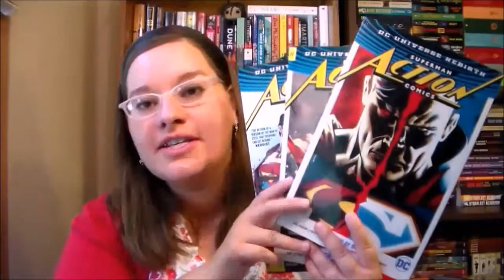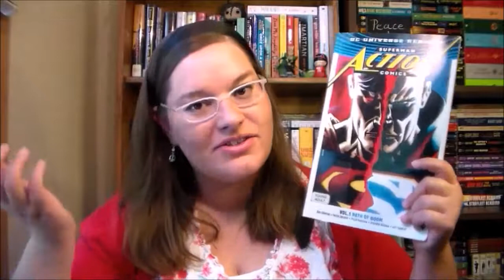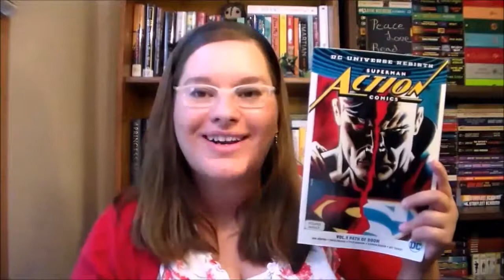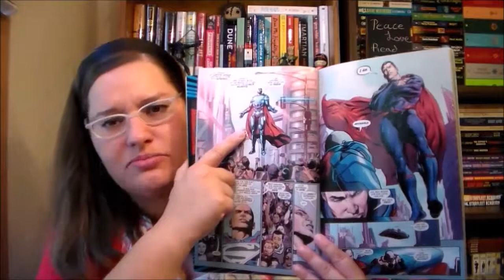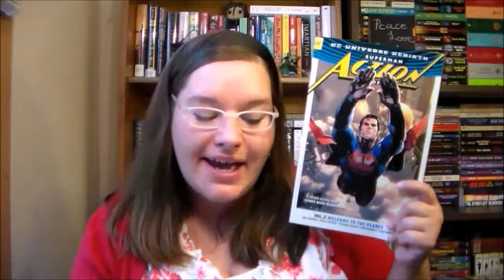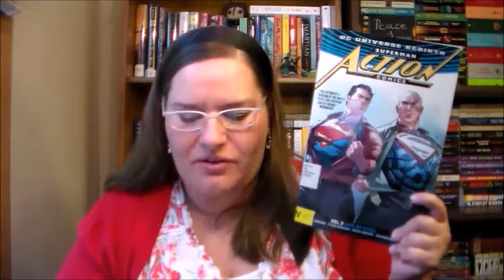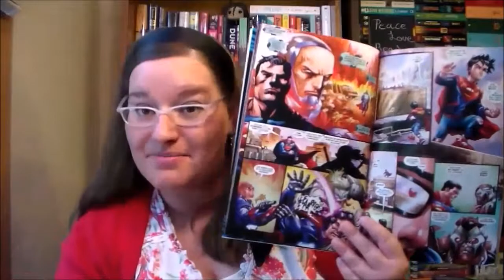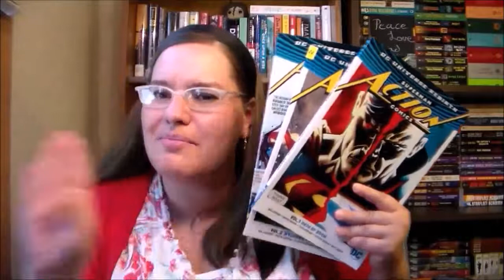Superman Action Comics (2016) ~review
Superman returns to find Lex Luthor protecting Metropolis and a new Clark Kent working for the Daily Planet.  Can the trio save the city from the villain Doomsday?

Superman Action Comics
collectively issues 957-972
Vol 1: Path of Doom, Vol 2: Welcome to the Planet, and Vol 3: Men of Steel
Writing and Art: Dan Jurgens, Patch Zircher, Tyler Kirkham, Stephen Segovia, Art Thibert, and Tom Grummett